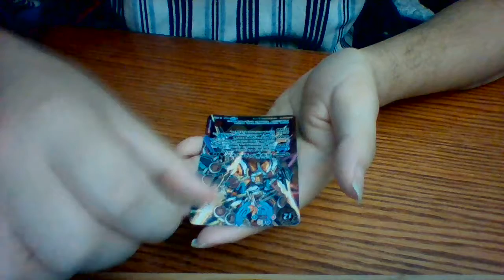BS 玉帝龙 scratch sound testing.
For ASMR research use.